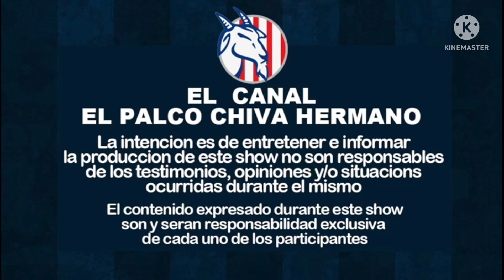🚨CADENA ESTARÍA FUERA DE CHIVAS Y PELAEZ YA TIENE SU TECNICO🚨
RUMOR FUERTE. ..
CADENA ESTARIA FUERA DE CHIVAS ...

🚨Ya están siguiendo mi página personal???
- mi instagram???
LA VISTA DESDE EL PALCO.